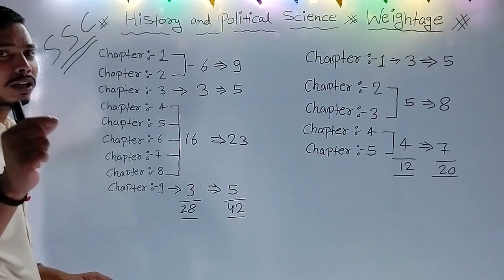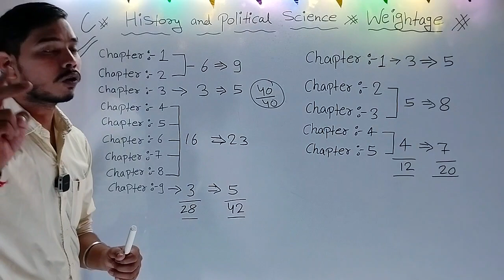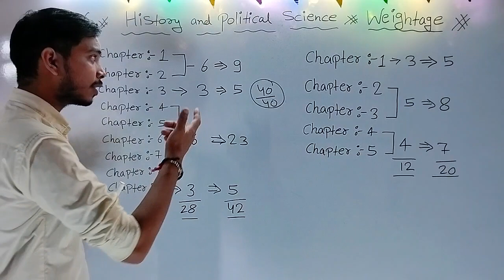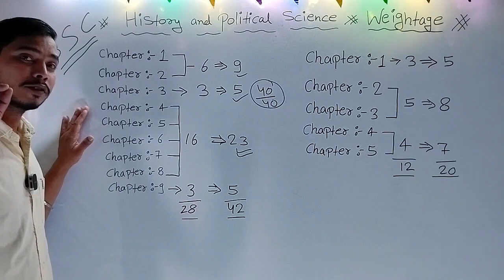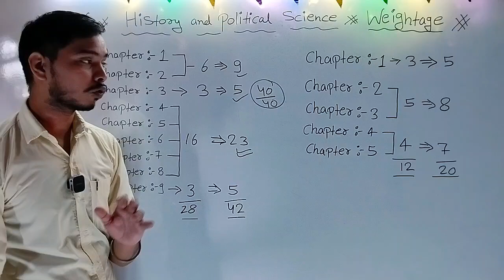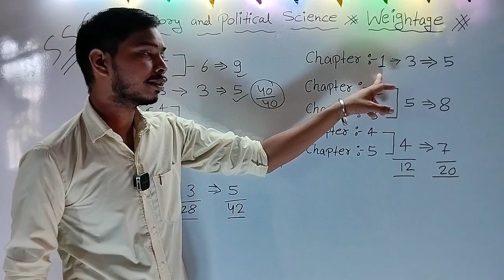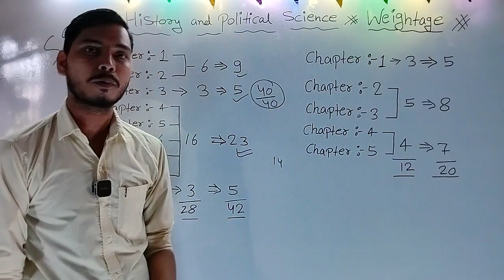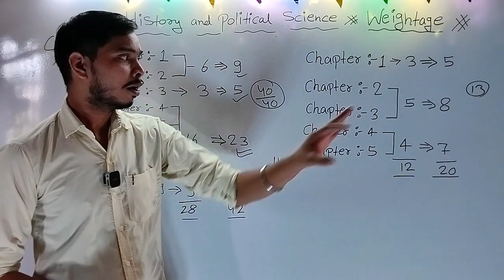History and Political Science Chapter Wise Weightage Class 10 SSC Maharashtra Board Exam 2024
Your question
class 10 sst
10th sst chapter wise marks distribution
chapter wise marks distribution of social science class 10
sst marking distribution class 10th
sst class 10
chapter wise blueprint of sst class 10
cbse class x s.s.t chapter-wise marks distribution 2021
sd tech